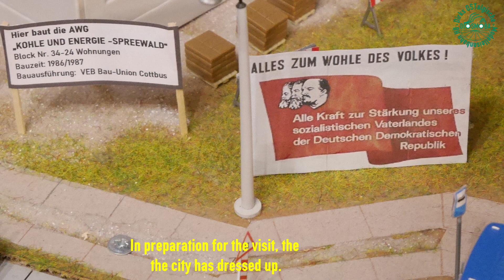1. Mai - Lübbenau hat sich herausgeputzt 🎈 auf meiner Modellbahn in Spur H0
Willkommen in Lübbenau heißt es für den Staats- und Parteichef der DDR und die politische Entourage und eine sowjetische Delegation. Schließlich ist es ja der INTERNATIONALE Kampf- und Feiertag der Arbeiterklasse.

Welcome to Lübbenau is the message for the head of state and party of the GDR and the political entourage and a Soviet delegation. After all, it is the INTERNATIONAL struggle and holiday of the working class.